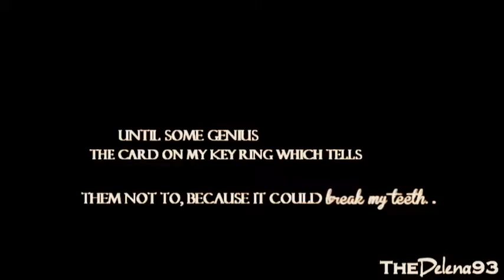Erica Reyes ||Look me now [2x03]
this is my first video of Erica.
is very simple because I only had this episode 2x03 on the PC, and a few fragments to use, but I hope you like it anyway.